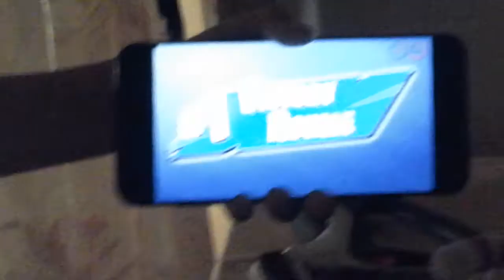Sw movie: Fortine battle Royale duo